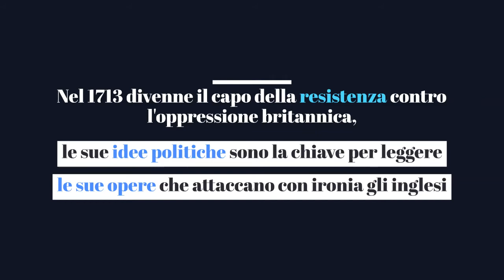Jonathan Swift in pillole: Classici della Letteratura Inglese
Jonathan Swift è considerato uno dei più importanti autori di lingua inglese, famoso per l'impiego di un genere letterario molto particolare: la satira.